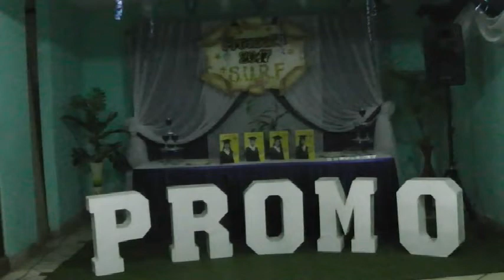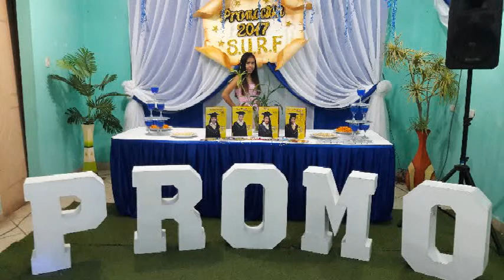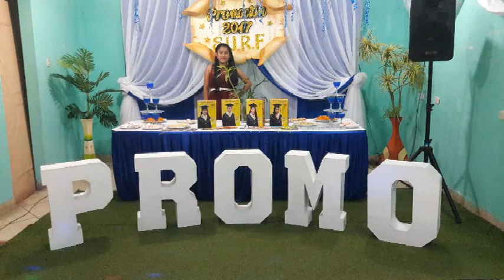SURF 2017 - Secundaria